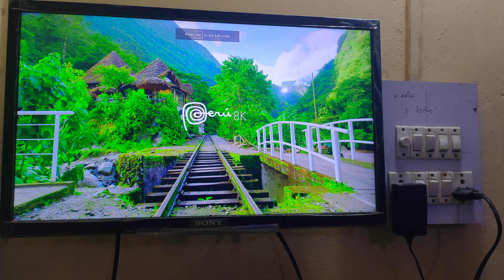How to laptop connect tv